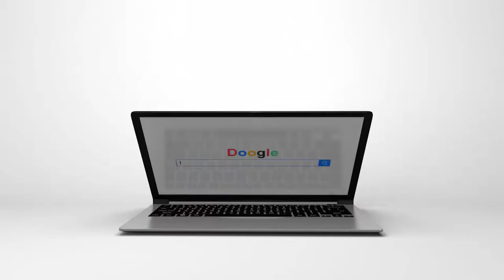Abandoned Canon Brewery in Sheffield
Hi, Guy's in today's video I take you to the old abandoned  Canon Brewery in Sheffield, This place was huge and it's such a shame that it has been left to rot.